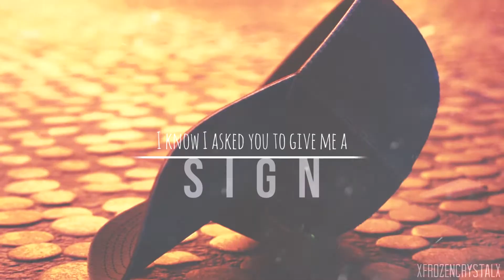➽ Hiro + Tadashi | ❝ɪ caɴ aʟmosᴛ ғeeʟ ʏou dʀʏɪɴɢ mʏ eʏes❞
1080p is really good to your eyes!!

Hello - Olá - Hola - Ciao - Bonjour - Hallo - Cześć :D

Well, I was going to use this song to Anna... But then, I listened again to it and OMG, I had to vid Hamada brothers!!!

{MESSAGE TO BRAZILIAN PEOPLE: "SIM, EU FIZ UM VÍDEO COM UMA MÚSICA DA CLAUDIA LEITTE XD"}

Ohhh, almost forgot. Did you guys see the video's title?? I loved this style ♥u♥

Next video: another MEP part. I'll upload it today because the deadline is tomorrow!!

(◦′ᆺ‵◦) ♬° ✧❥✧¸.•*¨*✧♡✧ Thanks ✧♡✧*¨*•.❥

Song: Signs by Claudia Leitte (Edited by me)
Program: Sony Vegas Pro 13
Video coloring: xxDarkestDesiresxx
Movie: Big Hero 6